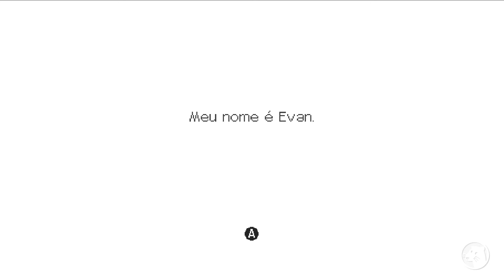EVAN'S REMAINS - O JOGO DE PS4, XBOX ONE, SWITCH, PC E ANDROID (PT-BR)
Gameplay/Série do jogo "Evan's Remains" disponível para PS4, Xbox One, Nintendo Switch, PC e Android. Jogo com tradução/legendado em PT-BR (português do Brasil).